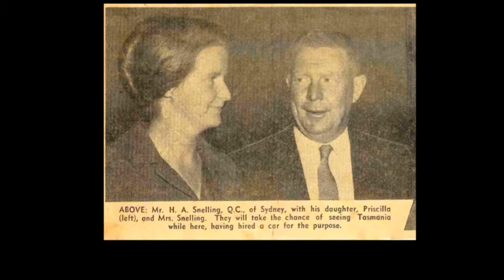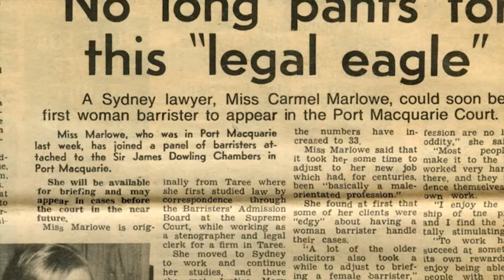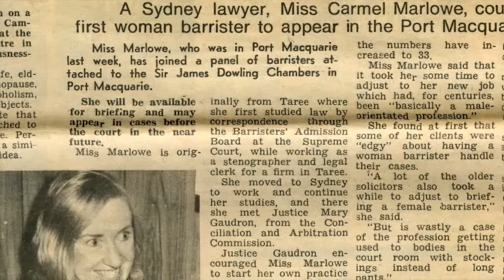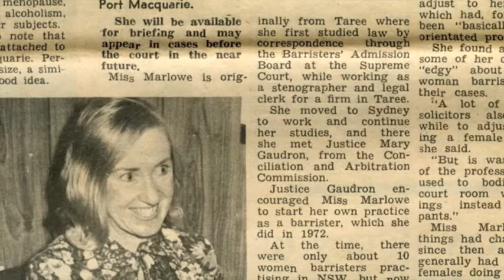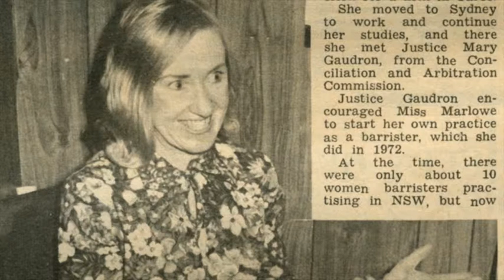WBF Slideshow Part 8 Feb 2013.f4v